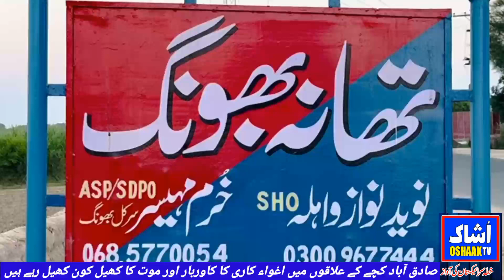Who is playing the business of abduction and the game of death in the Sadiqabad kaccha?